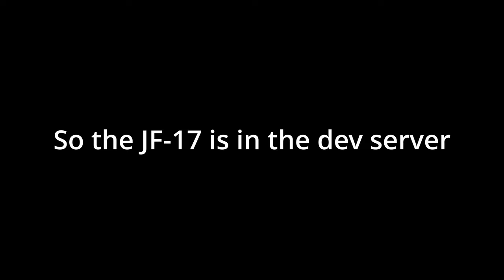The JF-17 is a little broken || WAR THUNDER DEV SERVER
I'm sure it's fine tbh